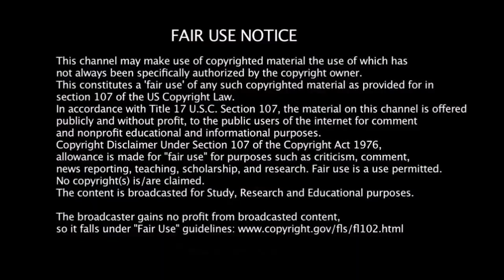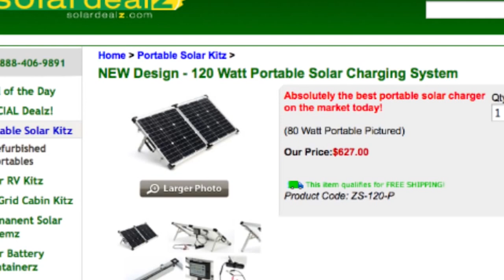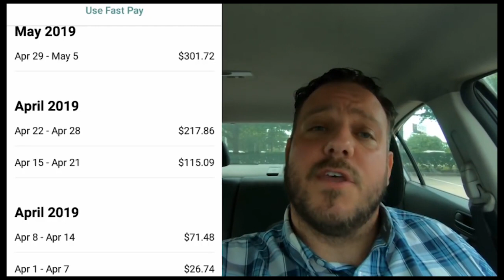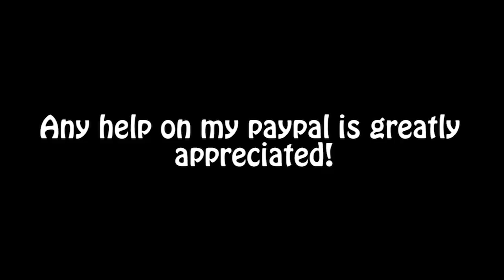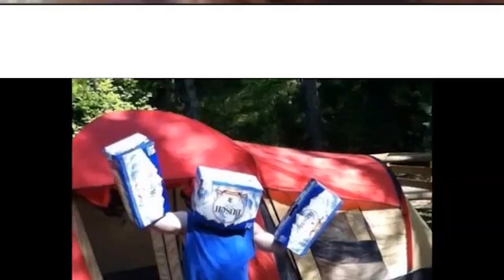Three Beggers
Nomadic Fanatic, Living Free Mike, James Wanderlust estate, & a few others so call nomads. We know the stories over 6 years.